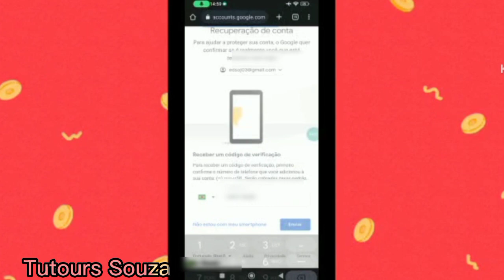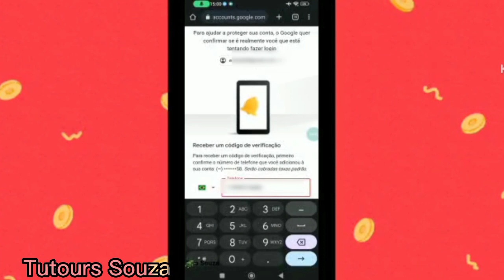Como Recuperar Conta Do Google Com Outro Numero De Telefone Passo A Passo 2023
Hoje eu vou explicar como recuperar conta do Google com outro numero de telefone passo a passo 2023. É um tutorial bem rápido e fácil e espero que você tenha êxito com a sua conta pois é um vídeo muito focado em quem não lembra mais o número de telefone que é o que acontece com a maioria das pessoas e por isso escolhi esse título como recuperar conta do google com outro número de telefone passo a passo 2023.

E a situação dessa conta é a seguinte eu tinha excluído essa conta e fiz todo o passo a passo para recuperar essa conta do Google através de outro telefone e mesmo assim vocês viram que eu consegui recuperar essa conta do Google com outro numero de telefone. É só você prestar bastante atenção em todo o vídeo do início ao fim que você será capaz também de saber como recuperar conta do Google com outro número de telefone acompanhe o passo a passo pois é um tutorial agora de 2023.

Vou finalizar este vídeo por aqui e espero que todos vocês consiga aplique em todas essas estratégias que usei aqui nesse vídeo para que vocês resolvam o problema das suas contas do Google. Vocês viram que o título desse vídeo que eu escolhi é como recuperar conta do Google com outro número de telefone passo a passo 2023 foi o melhor título que eu achei que iria encaixar nesse vídeo.